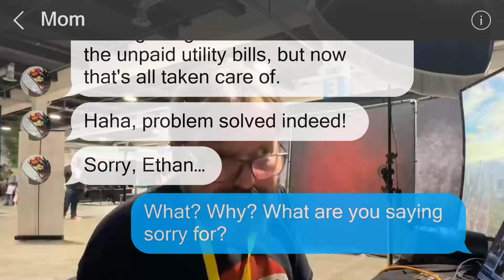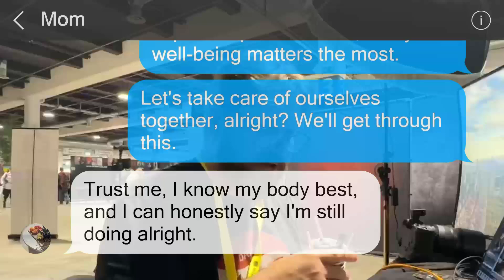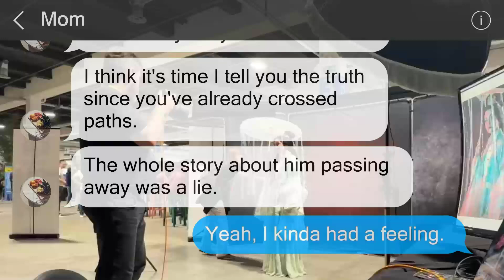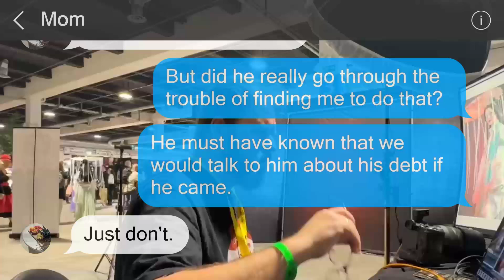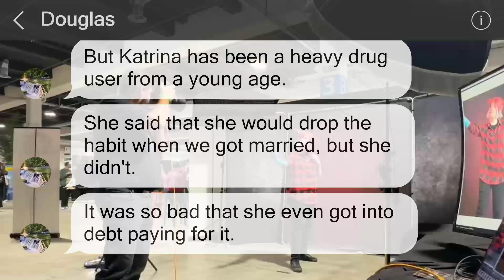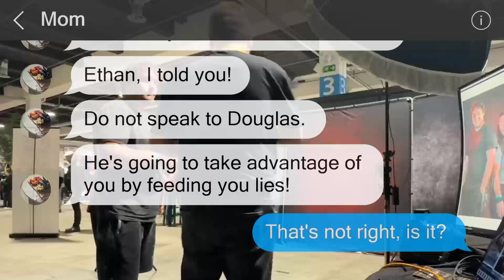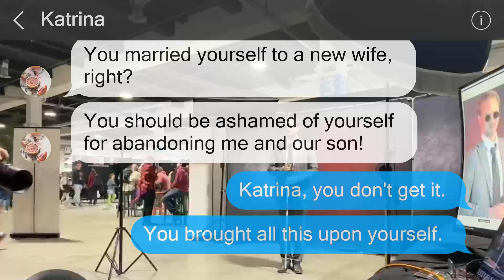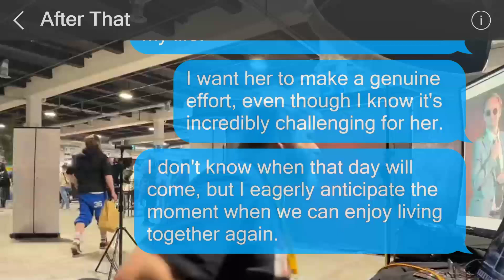Suddenly, my long-gone father has returned, making the shocking claim that my mom is a drug addict.